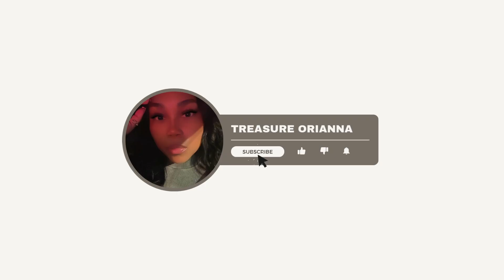Living In Alignment | Why Aligning Physical and Mental Health Changes Everything!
Discover how physical health and mental health are deeply interconnected and why prioritizing both can lead to a happier, more balanced life. In this video, I’ll share my personal journey of aligning my physical and mental wellness, practical tips to help you get started, and simple daily habits that can transform your health holistically.

Whether you’re starting your self-care journey or looking for new ways to stay aligned, this video will inspire and encourage you to nurture your whole self.

xoxo Love you babes!

Remember to always have courage & be kind.

xo T